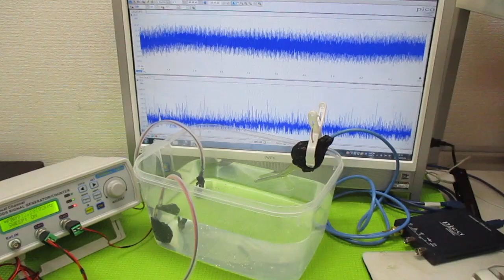キャビテーションと音響流の最適化技術 ultrasonic-labo